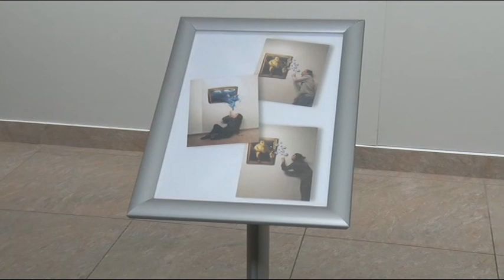В София отвори врати Музей на илюзиите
На живо - Ще ви разходим из първия Музей на илюзиите